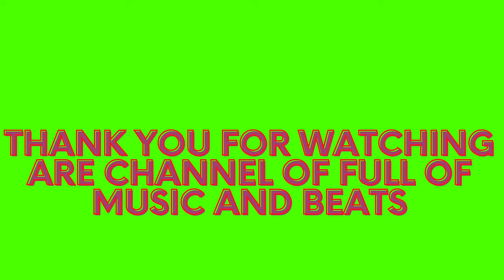[FREE] MoneyMan x Youngin Savage Loyalty 2022 Type Beat Trap Hard Type Beat/ Instrumental) 2022-23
Unless You Have The Strength To Do it
Wanna Visit Come to Los Angles Studio
To Make a Beat With me -_-??

Check My Beats Out fo 50$ or 20$ On
BeatStars.com
BS.com
Fast Beat Pain type beat freestyle type beat Emotional Type Beat
Rody Type Beat And more

Welcome To Orange Channel Records Labels
OCRL
Come Visit In Los Angles Calforina
And Visit are store to make a beat
2322 Ave street calforina Los Angels Ave
Bless me 300 Subs Pls If You Can do it I Know u can

This Beat Came from sampulator By Me of my own beat shop i buy the all affects on the shop and ima make this video viral
Bless up people

Follow Moneyman
Instragram Moneyman
Snapchat Moneyman
Facebook Moneyman
Twitter Moneyman
Messenger Moneyman
Youtube Moneyman

Instragram Fernado
Twitter Fernado
Facebook Fernado
Tiktok N/A
Youtube Fernado
Snapchat Fernado

Follow Youngin Savage
Facebook Yougen Savage
Twitter Youngeen Savage